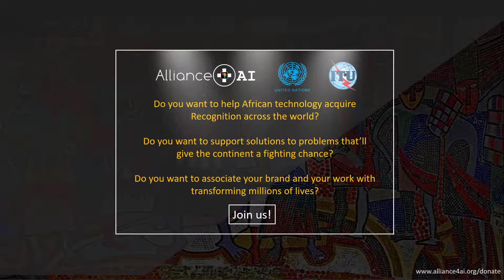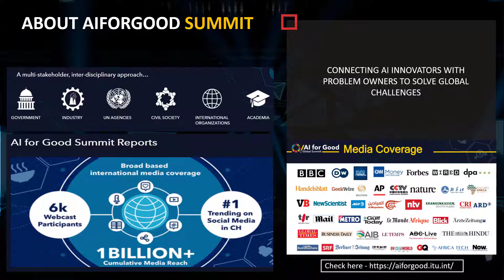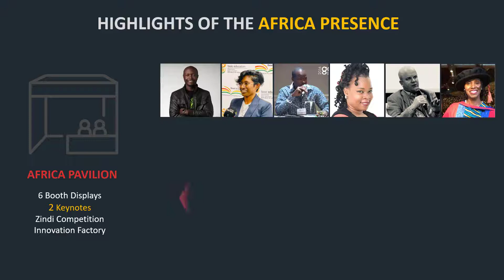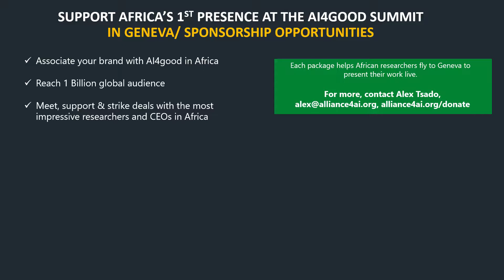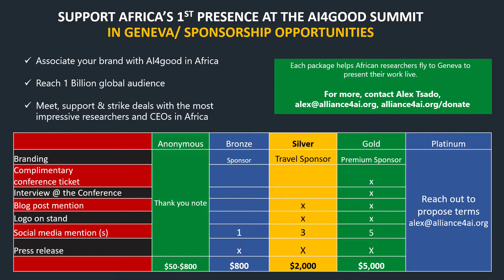Alliance4ai & AI Media Group take Africa AI to AI For Good Summit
In 2020, Alliance4ai & AI Media Group partnered to convene Africa's top AI researchers, innovators and community leaders to attend the largest global summit on AI for Good to demonstrate how they use technology to change lives of millions of people.

Join to support the movement, as this work of telling African innovation stories at the highest levels help open-up opportunities for cross-learning, collective growth and preservation of our planet.